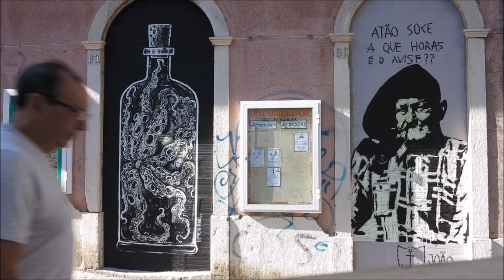Sesimbra, Portugal HD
Imagens de 2015

Sesimbra é uma Vila portuguesa pertencente ao Distrito de Setúbal, com pouco mais de 5 000 habitantes.